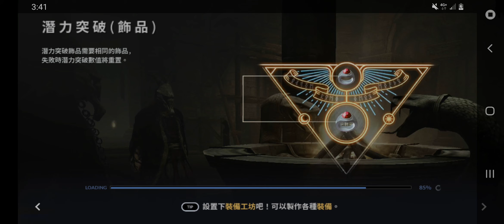검은사막黒い砂漠BlACK DESERT黑色沙漠(M)3VS3-極killer限《Asia♤Kinmen ♤killer 》EP7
本名:洪進忠

支持我:
中華郵政
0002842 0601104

跨行轉帳，銀行代號:700
同行不必。

或使用8591，購買代練。
賣家編號301251
直接支付，這是一種方法。
並親自確認。

住址:金門縣，後豐港36-3號

外國人，請注意:

1.國外，請勿匯款，如果要支持我，
去我家，找我，請不要委托他人。

2.我是單人，不是團體。
如果談話對象，不是我。
當然沒談的必要。^^包括我的家人在內。
包括我們國家任何人，社區一樣。
不能代表我。我不是任何社區成員，
我指的是，現實社區入會員那種。^^

喜歡我，親自去我家，找我即可，
人若不在，門口郵箱留信。

3.請勿寄電子郵件。
因為電子郵件，駭客24小時鎖定。
預防:遠控自動回覆。
我會直接刪除。

4.若是線上遊戲，發送邀請或見面，
100%假，無人與你對話，請勿與
任何公司業務合作，避免受騙。
預防帳戶盜用。
除了組團遊戲，一般對話，沒了。

5.FB粉絲專頁
1.K share
2.K share2
僅發布貼文。
100%，無人與你對話，預防FB駭客惡搞。
任何公司的連結頻道，不是朋友。
APP病毒。請直接無視。當你點進我
帖子頻道，看到的任何連結，100%是病毒。
我有詳細說明，刪不光。試過了。

舊粉專已關閉。